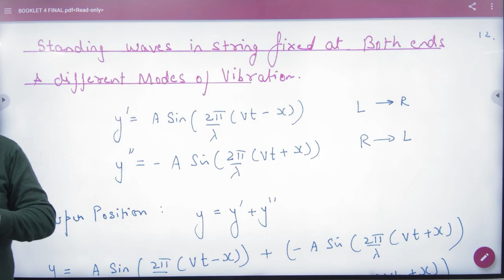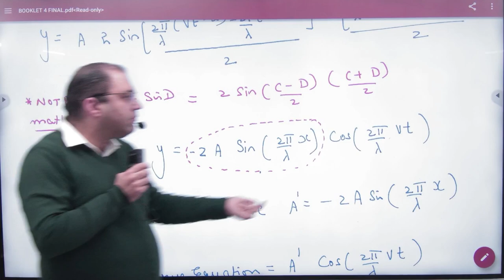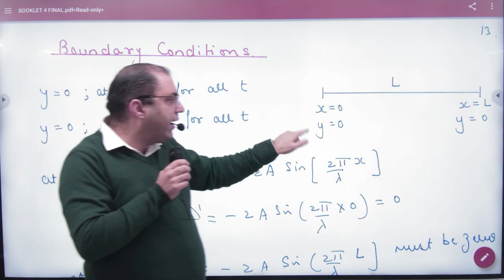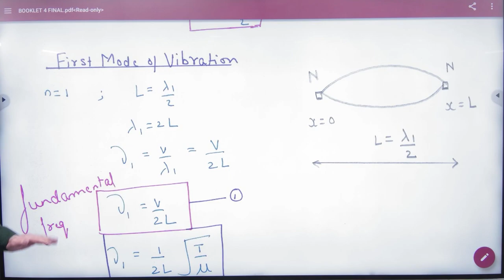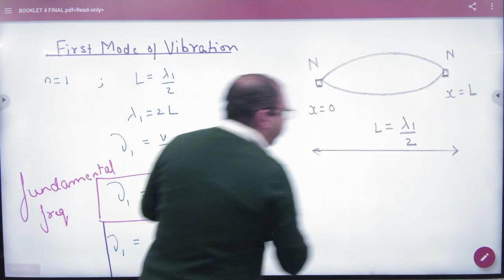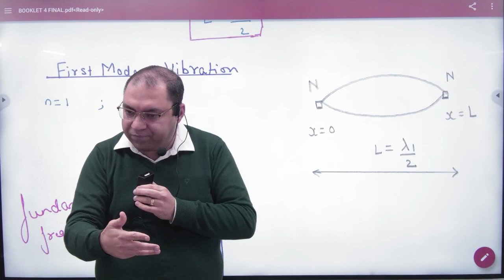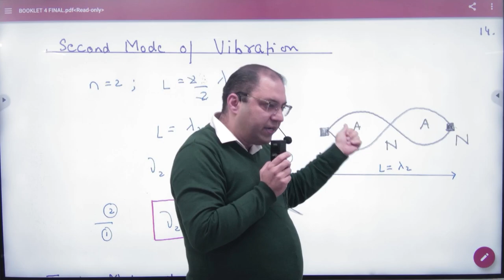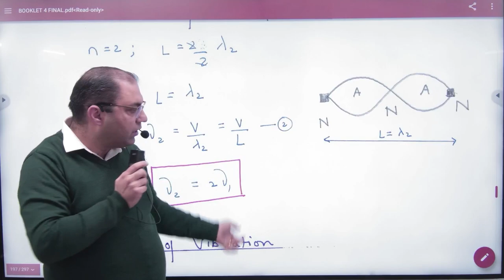5 Standing waves in string tied at both ends